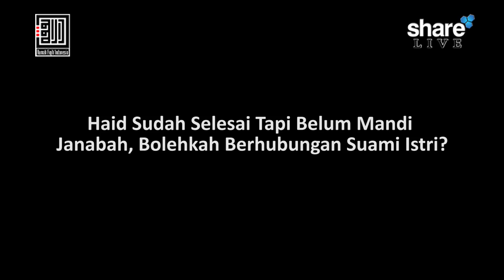Haid Selesai Tapi Belum Mandi Janabah, Bolehkah Berhubungan Suami Istri? - Ustadzah Aini Aryani, Lc